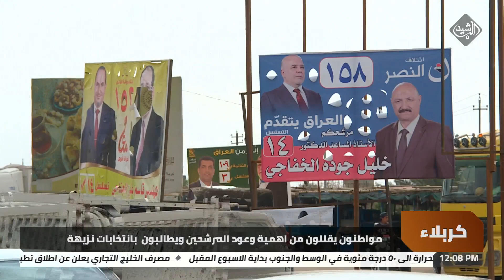مواطنون يقللون من أهمية وعود المرشحين ويطالبون بإنتخابات نزيهة